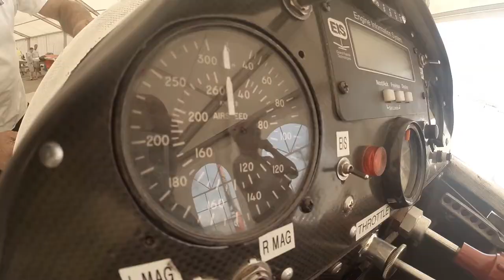Air Race 1 World Cup news raw footage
Some raw moving images from Air Race 1 World Cup held in Lleida, Catalunya. News, raw footage - Air Race 1.